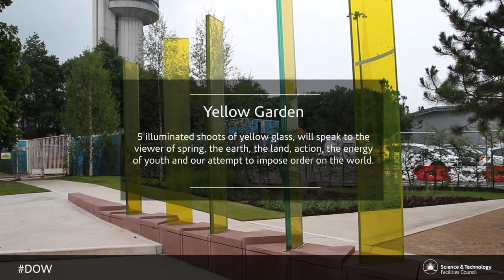Linear Garden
This garden on Sci-Tech Daresbury illustrates the melding of art and science. Light was chosen as the theme for the garden to represent the great wok that is done on the site.

This video shows a glimpse of the garden and explains the concept behind it.

On July 9 visit the garden during our Daresbury Laboratory open day